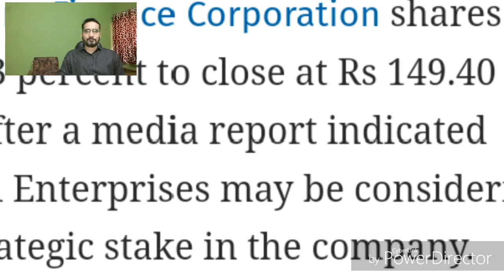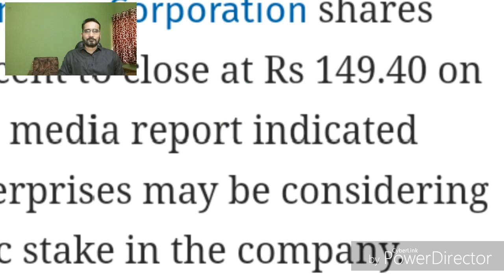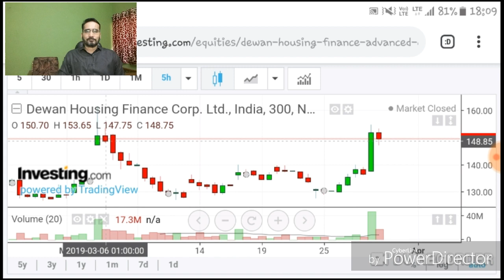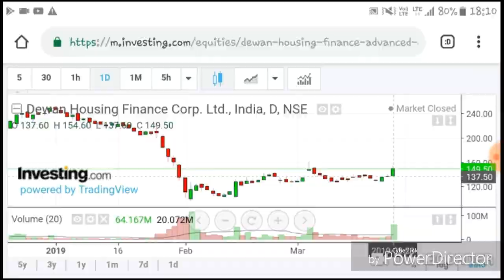DEWAN HOUSING FINANCE CORPORATION LTD ,149 , क्या बढ़त जारी रहेगी , न्यूज़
DEWAN HOUSING FINANCE CORPORATION LTD , 149 , क्या बढ़त जारी रहेगी , दीवान हाउसिंग फाइनेंस कॉर्पोरेशन न्यूज़ , # डीएचएफएल ,
Latest share market, intraday call,
Latest share market, intraday tips,
Latest share market, recomandation,
Latest share market,update, analysis,trend,trending,
Stock market basic for begainner,
Nifty strategy,
Nifty,sensex ,banknifty

DEWAN HOUSING FINANCE CORPORATION LTD'

Keyword

Caller Mike
Canan camra